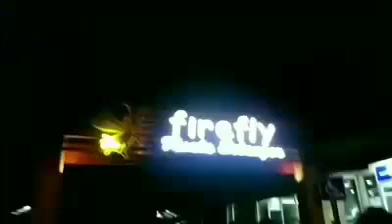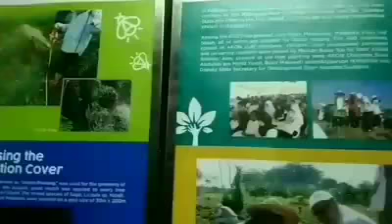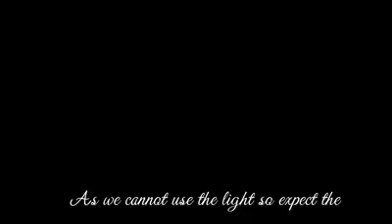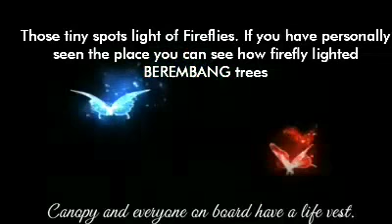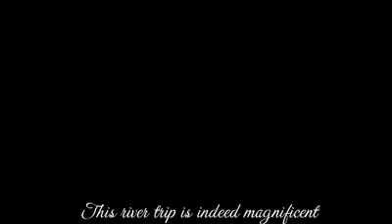FIREFLY World @Kuala Selangor vlog10part 4/4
We reach this great attraction almost an hour from the city center of Kuala Lumpur. The Kuala Selangor Firefly Park is a very nice place to visit during your stay. The firefly park gives refuge to one of the biggest firefly colonies in the world.

The boatman warn us not to take any pictures or use our mobile phone or video camera, as this bothers the firefly colony too much.
I love to break the rules so that's a short footage of my trip guys to share with you. I tried using my video camera at one point but it strange doesn't work even though I manage to put flash light behind. I know there is mystery behind this river and firefly. One of my friend doubted but believed me guys it's sure real. I just capture quick shoot and leave them as I am scared too. I'm scared too thinking there might be crocodile in the river and flip our boat.Anyway,we had a great night guys. Try to visit it when you're around Kuala Selangor.

 The fireflies were everywhere. You can touch them if you wish as long as if your boatman pulled closer to the trees.We saw them in almost every tree,blinking-blinking.Those trees looked like Christmas trees.I was amazed that night how beautiful fireflies world  to explore with.

Part 4 of VLOG#11
PART-1 PADDY FIELD
PART-2 SEKINCHAN BEACH
PART-3 BUKIT MELAWATI